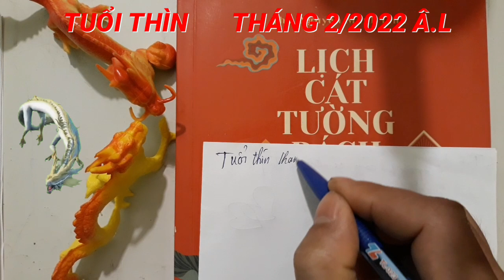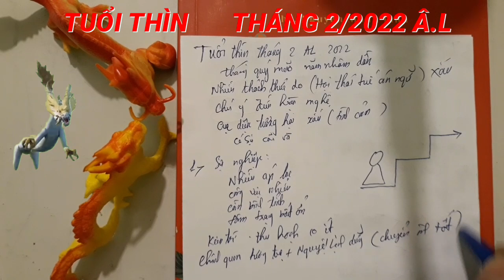☯Tử Vi Tuổi THÌN - Tháng 2/2022 Âm Lịch - TÀI LỘC, TÌNH DUYÊN, MAY MẮN, Vận Hạn Thế Nào?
Tử vi tháng 2/2022 tuổi Thìn âm lịch dự báo, do không có tài tinh chiếu mệnh, công việc lại nhiều điều bấp bênh khiến tài chính của con giáp này có dấu hiệu chững lại, không tăng cũng không giảm.

Ngủ hành mão thìn Tương Hại, nhắc nhở bạn cần tính toán thận trọng hơn, để ý tới các con số trong hợp đồng, tránh sai sót nếu không bạn phải bỏ tiền túi ra đền bù. Những hạng mục ở quy mô lớn hay giàu tính mạo hiểm có thể không quá thích hợp trong tháng này. Vì thế bạn chớ nên đâm đầu mù quáng kẻo mất tiền nhanh chóng.

Tháng có Nguyệt Lệnh lâm đất Dưỡng, một số kế hoạch đầu tư kinh doanh cũng cần có sự điều chỉnh cho phù hợp với thực tế hơn. Cách làm cứng nhắc, thiếu sự cải tiến có thể khiến bạn mất nhiều hơn được.

☯TU VI Ngày 28/2/2022, BÁO TIN QUÁ VUI, Con Giáp THẦN TÀI ĐỘ MỆNH, CÓ LỘC VỀ
☯Tử Vi Tuổi DẦN - Tháng 2/2022 Âm Lịch - TÀI LỘC, TÌNH DUYÊN, MAY MẮN, Vận Hạn Thế Nào?